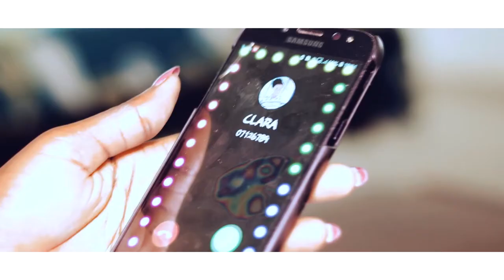legoalois gcg garçon cest garçon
Artiste: Legoalois Ekra14
Titre: Garçon c'est garçon
Arrangeur: Stelair
Prod: Sinali
Réalisateur: DANYEL GAMAKO